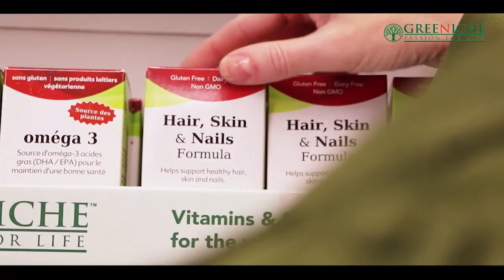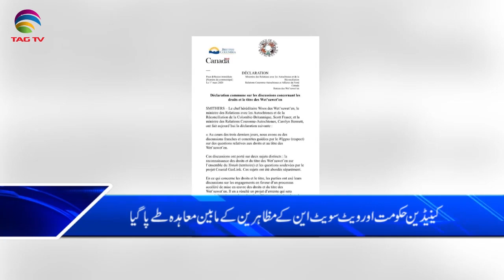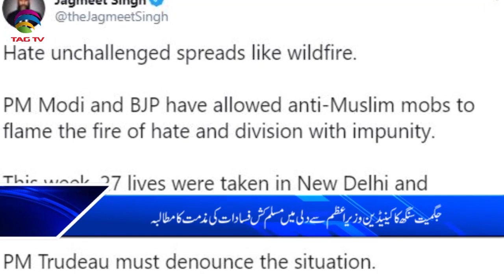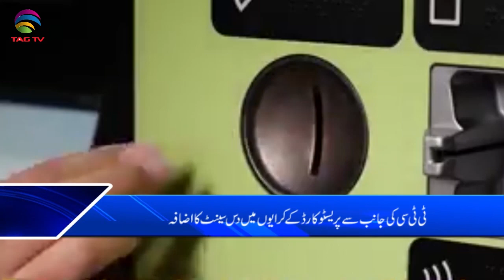Canada & International News Bulletin Hindi/Urdu - 2 Marchy, 2020